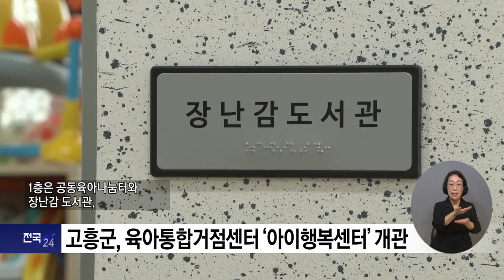복지TV뉴스24 _ 고흥군, 육아통합거점센터 ‘아이행복센터’ 개관 / 2023.07.26